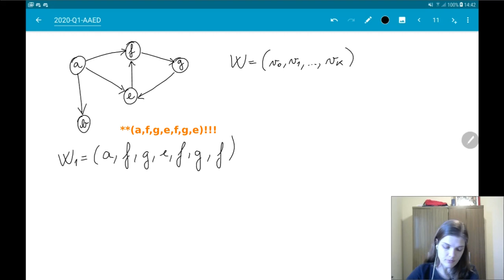Subgrafos, passeios, caminhos e ciclos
Sobre subgrafos importantes.